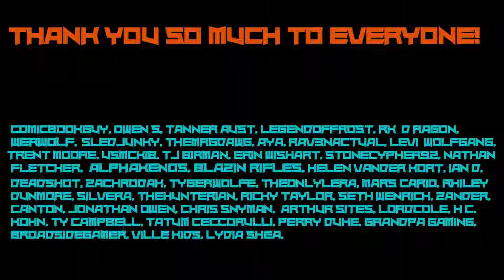We Found A Very High Demand Diamond With The New Rifle! Call Of The Wild